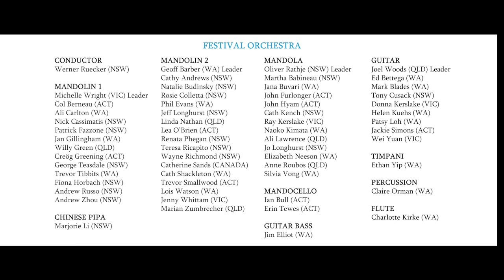Sonata VI – Valentin Roeser (FAME 2023 Festival Orchestra)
Performed as part of the final concert of the 2023 FAME festival at Perth Modern School on 14/01/2023. FAME (Federation of Australasian Mandolin Ensembles) festivals are held in the major cities of Australia and New Zealand and attract players of diverse standards from mandolin orchestras across the region. These involve a week of intensive rehearsing to prepare and present a public concert.

From the program notes:
This work is the last in a series of sonatas originally written for two melody instruments and bass. Sonatas 1, 3, and 6 were marked for ‘grand orchestras’ and Sonatas 2, 4, and 5 for ‘trios’. Marga Wilden Husgen is widely regarded as the matriarch of transpositions within the mandolin fraternity. The high standard of her arrangements is second to none with elaborate details bein observed, thus ensuring that these early works have been given new life. The music publisher Vogt and Fritz together with Wilden-Husgen have set the bar extremely high for attention to detail and all these scores are a valuable addition to any library of baroque mandolin works.

Camera operator: Clancy McVay
Audio recording and video production: Oliver Rathje

00:08 I. Allegro di Molto Con Brio
04:38 II. Romance
08:34 III. Finale